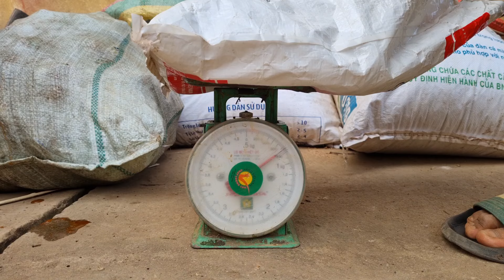The poor boy was kicked out of the house.Overcome illness on your own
My name is Bao.I was born into an unlucky family.I have to live with my grandfather.Bu because grandpa loves his grandchild more,he doesn't treat me family.I had to go out and build my own life and make a living from a young age.Thanks for listening to my story